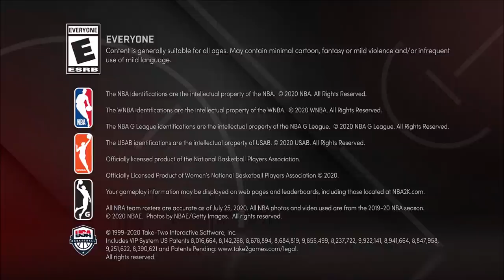I WON THE 1ST RUFFLES ON NBA2K21! WINNING UNLIMITED BOOSTS & RUFFLES JERSEY W/ THE BEST GUARD BUILD!